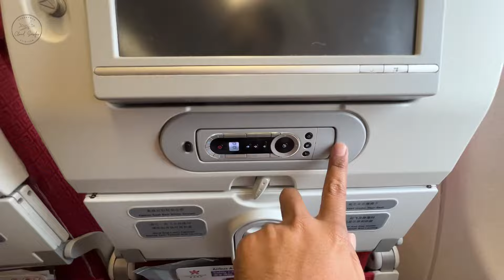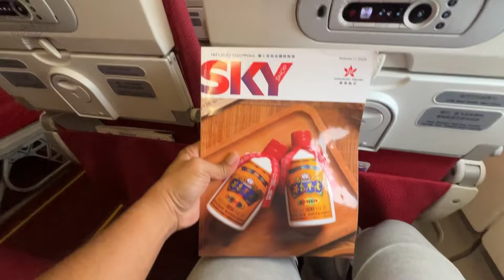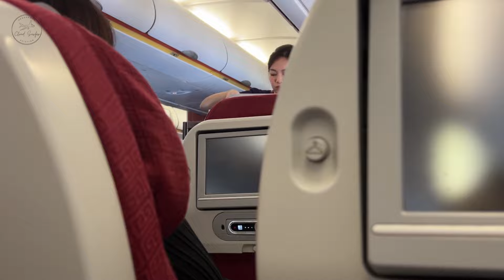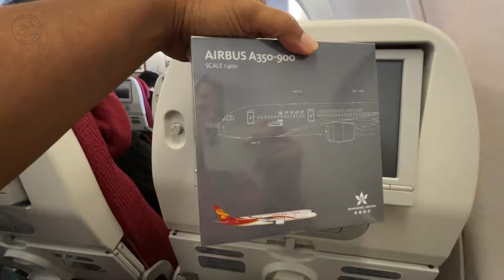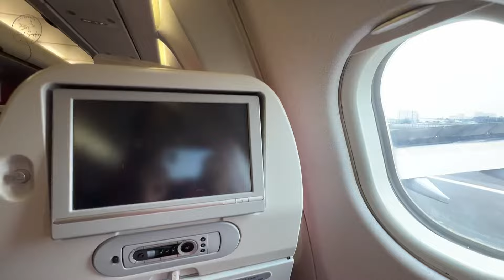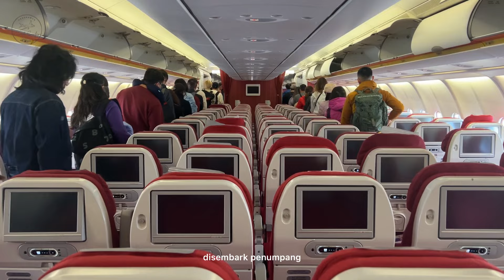FLIGHT REVIEW HONGKONG AIRLINES KE TOKYO (NARITA) JEPANG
Ini adalah pengalaman terbang pertama saya menggunakan maskapai Hongkong Airlines (kode : HX) rute Hongkong ke Narita. Jenis pesawat yang digunakan adalah Airbus A330-300, selamat menikmati video ini.